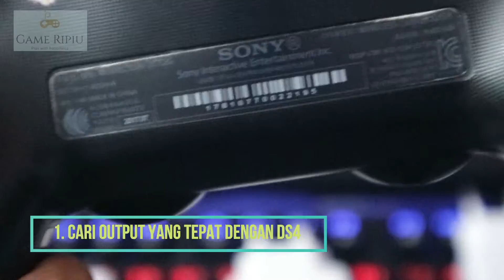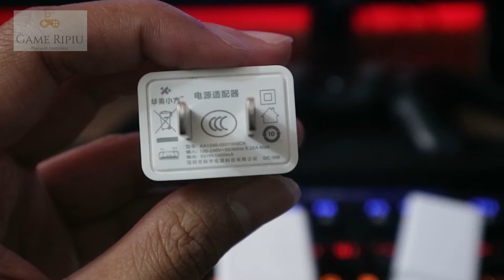memilih charger untuk stik PS4 CONTROLLER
kali ini kita akan membahas bagaimana memilih CHARGER PS4 CONTROLLER MENGGUNAKAN PHONE CHARGER yang tepat agar umur baterai PS4 controller anda bisa bekerja optimal dan bertahan lebih lama selama masa pemakaian..

daya yang di butuhkan controller ps4 adalah 5v=800a
temukan output charger yg tepat agar umur baterai ps4 controller anda bisa lebih lama.